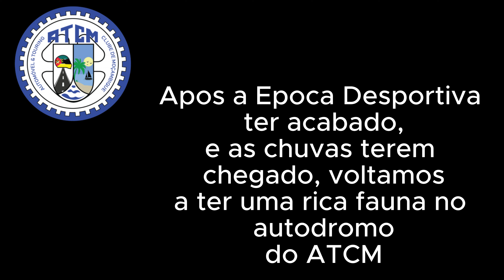ATCM Passaros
Apos ter a Epoca Desportiva terminado, e as chuvas terem começado, voltamos a ter uma vasta fauna no Autodromo da Costa do Sol.
After the Sports Season ended, and the rains began, we once again had a vast fauna at the Autodromo da Costa do Sol.